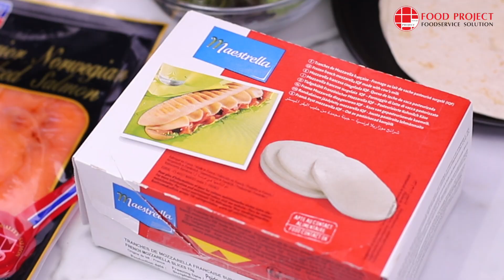Smoked Salmon Or Nama Ham Whth Monzzaarella | Maestrella 【Food Project】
Smoked Salmon Or Nama Ham Whth Monzzaarella【Food Project】

► ส่วนผสม Smoked Salmon Or Nama Ham Whth Monzzaarella
• IQF Mozzarella Cheese Slice
• Soft Nama Ham
• Smoked Salmon
• Quesadilla
• ผักต่างๆ (ตามชอบ)

► วิธีทำ Smoked Salmon Or Nama Ham Whth Monzzaarella
• นำแป้ง Quesadilla มาจี่ ในกระทะ ใช้ไฟอ่อน
• นำ IQF Mozzarella Cheese Slice วางเรียงบนแป้งให้สวยงาม
• ใส่แซลมอนรมควัน หรือ นามะแฮม
• ตกแต่งเพิ่มเติมด้วยผักสลัดต่างๆ ตามชอบ
• นำแป้งพับมาประกบกัน
Food Project นำเข้าและจัดจำหน่ายอาหารทะเลจากทั่วทุกมุมโลก วัตถุดิบอาหารญี่ปุ่นทุกชนิด เนื้อวัว เนื้อแกะ ผักผลไม้แช่แข็ง พาสต้า เนย ครีม ชีส เบเกอรี่
ดูผลิตภัณฑ์ของเราเพื่อใช้รังสรรค์เมนูของคุณได้ที่
🚚 รับออเดอร์ เเละ บริการส่งทั่วประเทศ
โดยรถควบคุมอุณหภูมิตลอด 365 วัน 📆